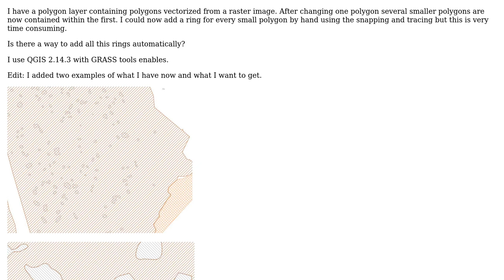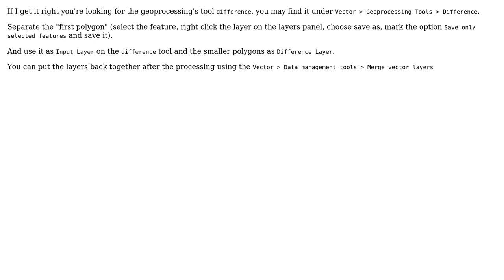GIS: Automated islands within polygons in QGIS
With thanks & praise to God, and with thanks to the many people who have made this project possible! | Content (except music & images) licensed under CC BY-SA | Music | Images & others | With thanks to user xlDias user C.-F. Vintar and the Stack Exchange Network Trademarks are property of their respective owners. You are responsible for your own actions.